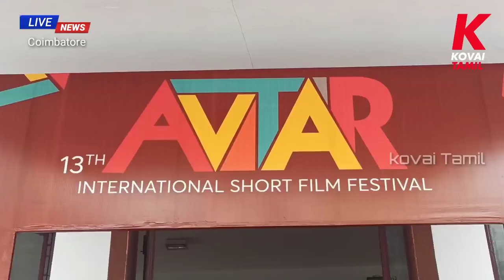கோவை ஜி.ஆர்.டி கல்லூரியில் 13வது சர்வதேச குறும்பட விழா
கோவை ஜி.ஆர்.டி கல்லூரியில்
13வது சர்வதேச குறும்பட விழா